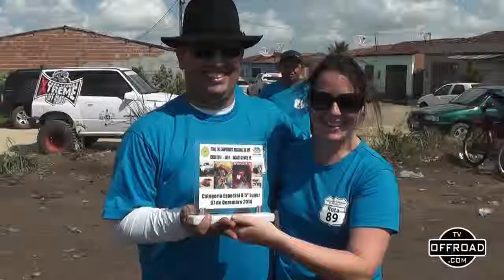FINAL DO CAMPEONATO REGIONAL DE JEEP CROSS 2014 - NAZARE DA MATA